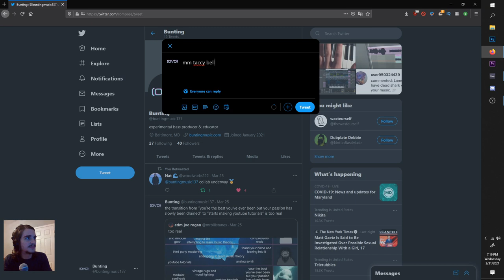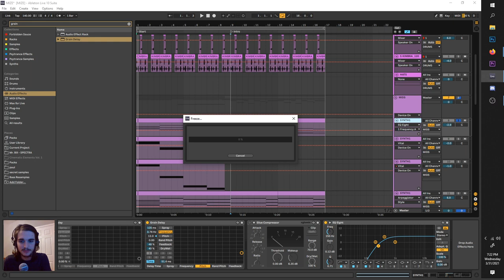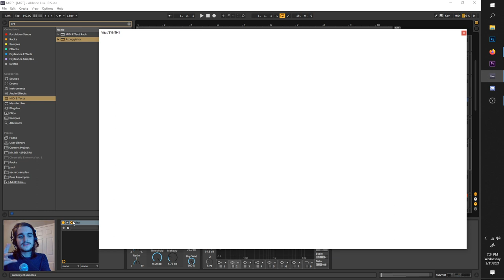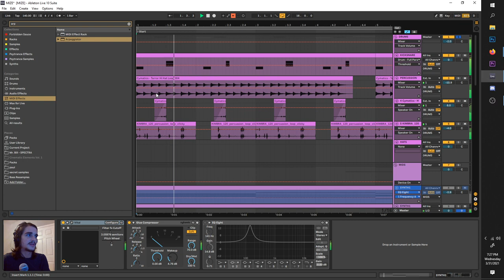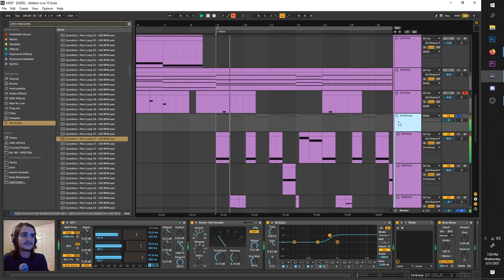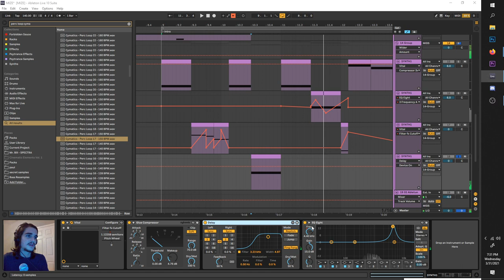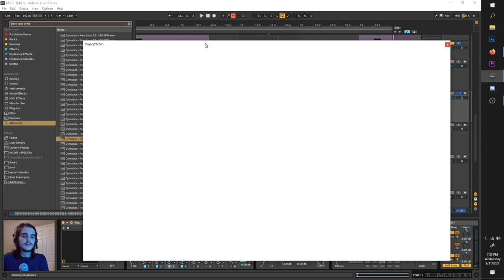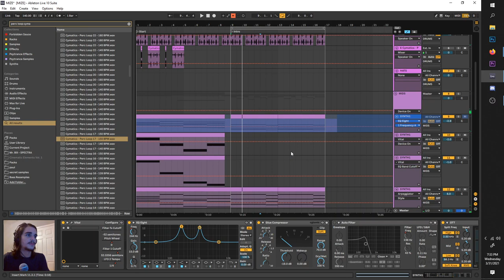Mize Bass Sound Design in Vital and Ableton (Tutorial)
Hello bass friends, per popular request, in today's tutorial we will be in Ableton utilizing Vital in order to sound design and arrange a track in the style of Mize, an artist known for fusing downtempo vibes with alien basses.

The signature Mize style bass comes from variations on saw waves with resonant peaks/filters used in creative ways.